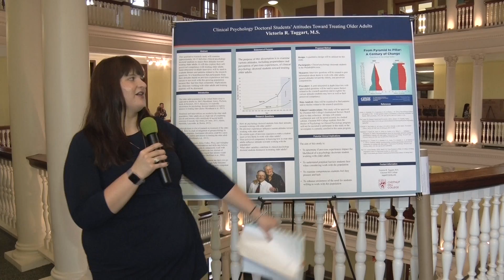PsyD poster sessions - Victoria R. Taggart, M.S.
PsyD student Victoria R. Taggert,  M.S.  presents her presentation topic.